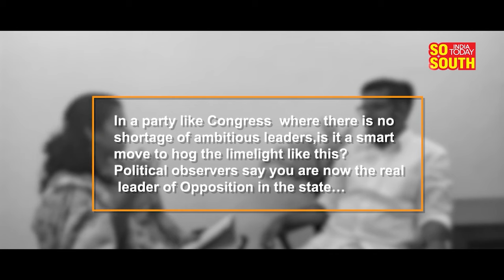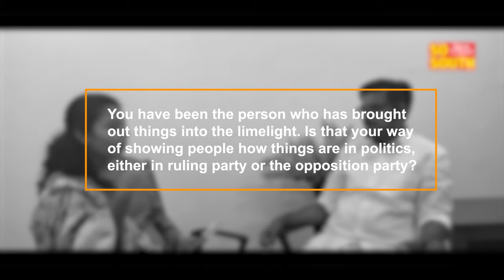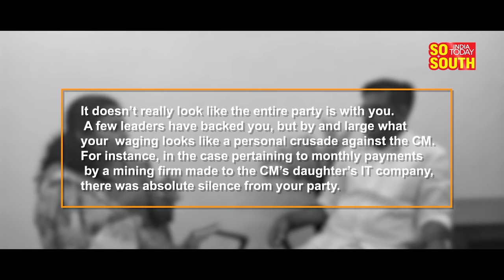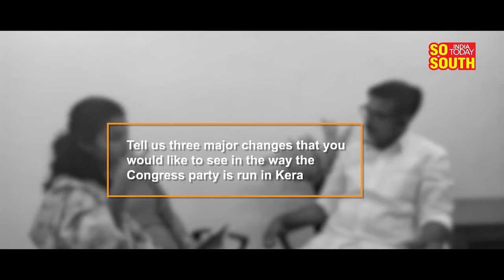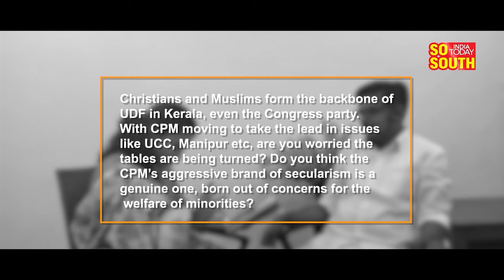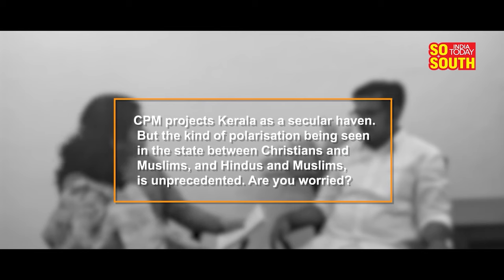Mathew Kuzhalnadan Exclusive Interview| Kerala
Meet Mathew Kuzhalnadan, the Congress MLA who is making all the news in Kerala these days. A lawyer by profession and a first-time MLA, he represents the Muvattupuzha constituency in Central Kerala. Mathew, 45, is making headlines for breaking free from what political observers call “adjustment politics” of Kerala where the CPM and the Congress often co-operate and move forward to avoid politically tricky situations. In the last two years, Mathew has been the star of the state assembly relentlessly targeting chief minister Pinarayi Vijayan over corruption allegations even when his party leaders choose to look the other way. Know the man up close with SoSouth.